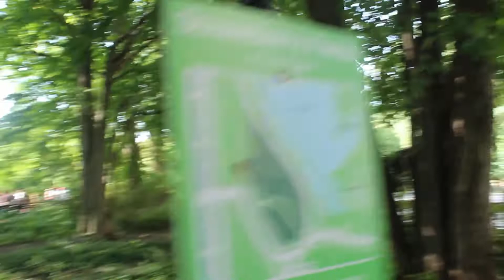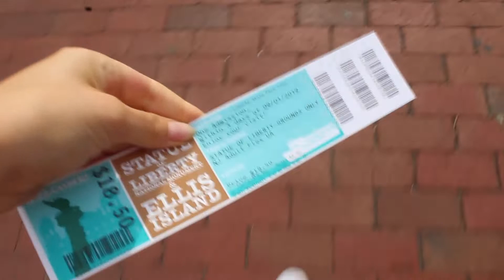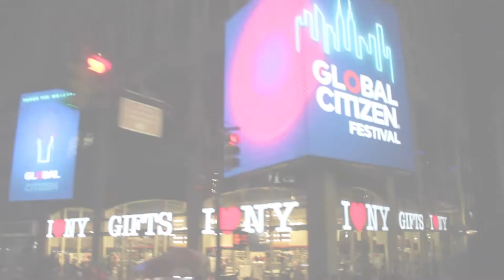Travel Vlog // New York City For the Last Weekend of Summer!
We drove down to NYC for a few days with Comfort Tour Canada!

If you're reading this, comment where you're from!